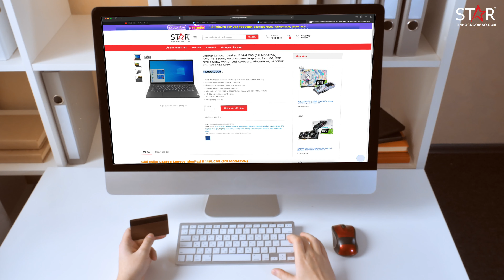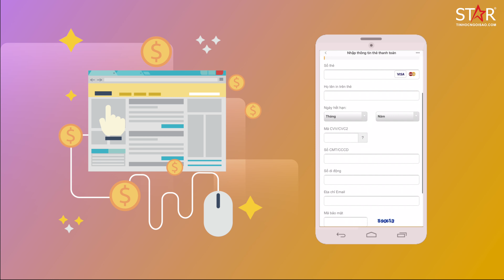TRẢ GÓP ONLINE BẰNG THẺ TÍN DỤNG QUA MPOS TẠI TIN HỌC NGÔI SAO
📣 Nhằm hỗ trợ tốt nhất cho khách hàng trong mùa dịch, Tin Học Ngôi Sao hiện nay đã có thêm hình thức đăng ký mua hàng trả góp Online hoàn toàn.

📣 Để mua hàng trả góp bằng hình thức này:
⭐️B1: Quý khách chỉ cần truy cập vào website Tinhocngoisao.com, lựa chọn món đồ bạn đang cần mua có giá trị thấp nhất là 3 triệu đồng.
⭐️B4: Bạn chỉ cần vào link đăng ký mua hàng trả góp do nhân viên của Tin Học Ngôi Sao gửi, nhập thông tin cá nhân và thông tin thẻ, sau đó tiến hành thanh toán.

📣 Ngoài ra, khi mua trả góp với hoá đơn trên 10 triệu đồng, quý khách còn được tặng 1 sạc dự phòng Anker 20100 mHA cực chất nhé !

© Bản quyền thuộc về TIN HỌC NGÔI SAO
© Copyright By TIN HOC NGOI SAO. Please do not Reup !